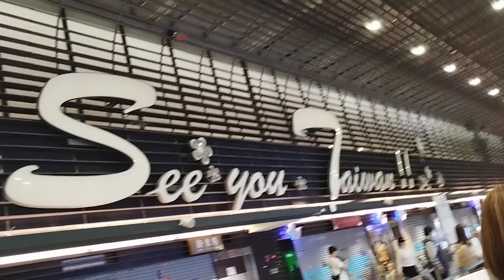"See you, Taiwan!" Sign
Really gonna miss Taiwan's night market food scene.

Original title:
VID_20240312_003356.mp4